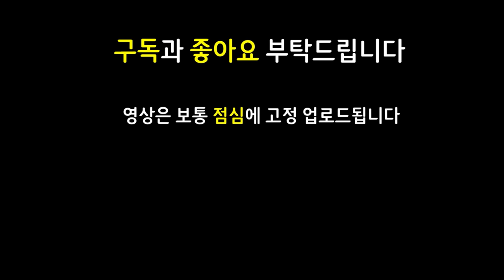4달만에 드디어 성공했습니다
14.13 패치 이후 최신 메타 역대급 레전드 최강 최강자 종결자 끝판왕 천상계 최상위 랭커 1티어 꿀덱 1티어덱 사기 조합 빌드업 운영법 완벽 분석 기초 기본 정리 공략 강의 초보자 뉴비 가이드

5귀인 3용군주 3현자 2난동꾼 3이야기꾼 2파수꾼 2혼령 귀인 용군주 현자 난동꾼 이야기꾼 파수꾼 혼령 모르가나 갈리오 사일러스 10레벨 10렙

가고일리븐 용군주리븐 가고일갈리오 구원갈리오 용발톱갈리오 밤의끝자락사일러스 밤끝사일러스 이온사일러스 적응형투구사일러스 적투사일러스 도장일라오이 월석재생기바드 쇼진모르가나 내셔모르가나 모렐모르가나

3성 X / 가고일 구원 용발톱 갈리오 / 가고일 용군주 리븐 / 밤의끝자락 밤끝 이온 적응형투구 적투 사일러스 / 도장 일라오이 / 월석재생기 바드 / 쇼진 내셔 모렐 모르가나